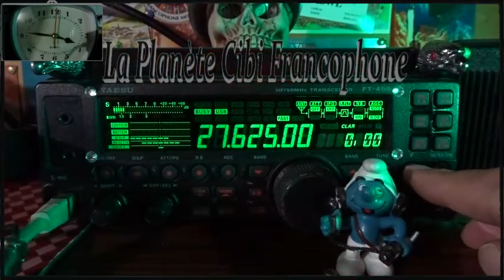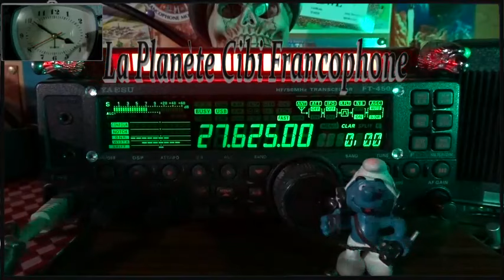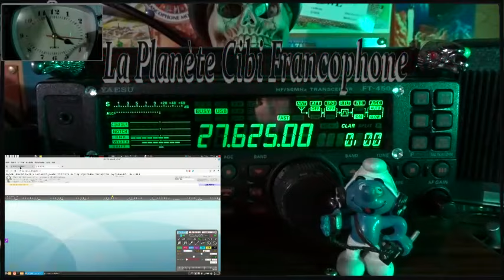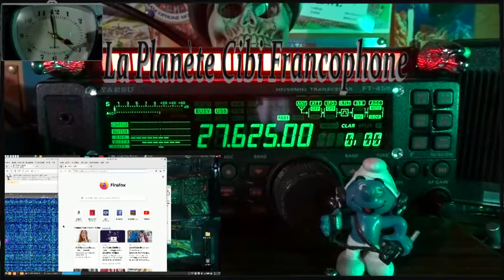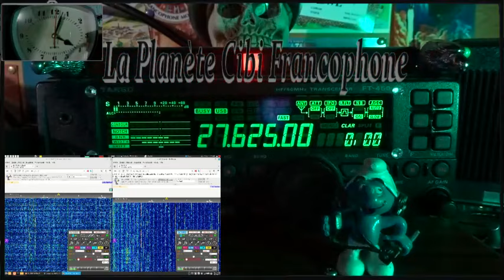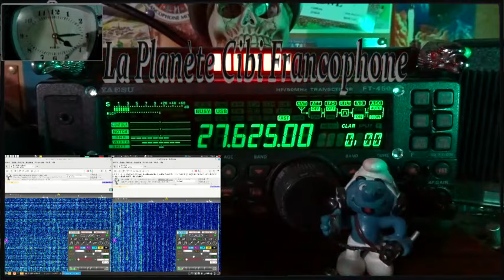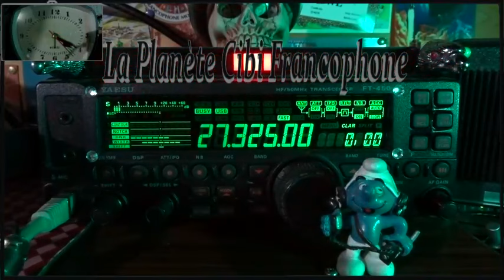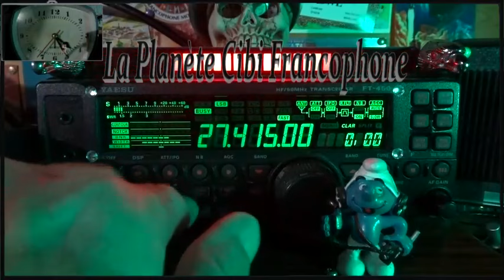🇫🇷 CB QSO journalier des Tanants du 27.625 Mhz (07/12/23)